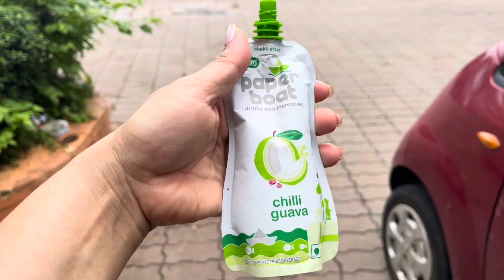Few random days in Goa | Vacation | Home